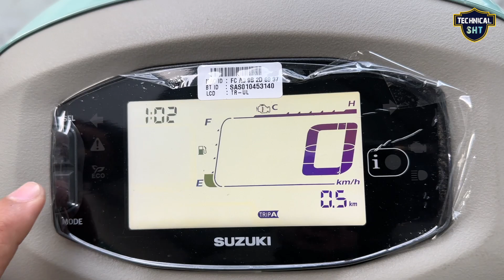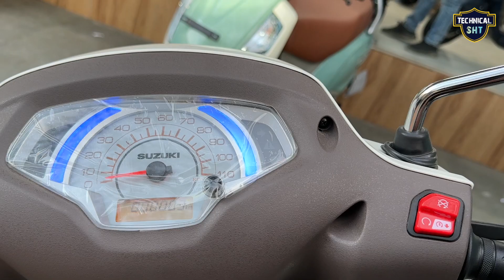2023 New Suzuki Access 125 Special Edition BS6, Price, Mileage Full Review | New Update Scooter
in this video latest review New Suzuki Access 125 Special Edition BS6 2023 model, Price, Mileage Full Review | New changes | access 125

India Most Selling Scooter

Best Offer Buy Link 👇

Suzuki Access 125 Special Edition Bs6 2022 Best Accessories

Suzuki Burgman Street 125 2022 Best Accessories

Suzuki Avenis 125 Bs6 2022 Best Accessories

125 CC Top Scooter👇

New Honda Activa 125 BS6 2022 model, Price, Mileage Full Review | New changes, specs | activa 125

New Tvs Ntorq 125 Race XP BS6 2022 Model, Price, Mileage Full Review | New Changes, Specs | ntorq

New TVS Jupiter 125 BS6 2022 model, Price, Mileage Full Review | New changes, specs | jupiter orange

New Tvs Ntorq 125 XT BS6 2022 Model, Price, Mileage Full Review | New Changes, Specs | ntorq xt

New Suzuki Avenis 125 BS6 2022 model, Price, Mileage Full Review | New Changes, Specs | avenis 125

New Suzuki Burgman Street 125 BS6 2022 model, Price, Mileage Full Review | New Changes, Specs, burgman

Dosto is Video me mene Suzuki Access 125 Special Edition ka review price specification aur feature ke bare me bataya hai agar apko Video achi lage to PLS Like and share karen aur Technical SHT channel ko subscribe karna na bhoolen.

your query-

access 125 bs6 2023 model
access 125 bs6
Suzuki Access 125 Special Edition
Suzuki Access 125
Access 125 Special Edition
Suzuki Access 125 Special Edition bs6
Access 125 bs6
Access new model
suzuki access 125 2022 model
access 125 2022
2022 suzuki access
suzuki access 2022 model
new suzuki access
Honda Activa 125 vs TVS Jupiter vs suzuki access
suzuki access
Honda Activa vs TVS Jupiter vs Hero Mestro vs Suzuki Access 125

E 49/7, Pocket D, Okhla Phase II, Okhla Industrial Estate, New Delhi, Delhi 110020

Social:-